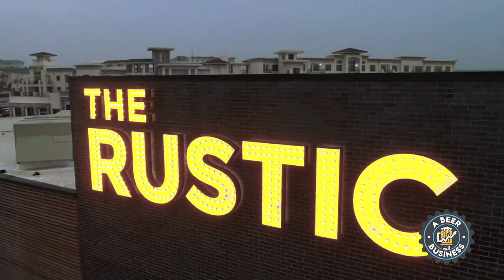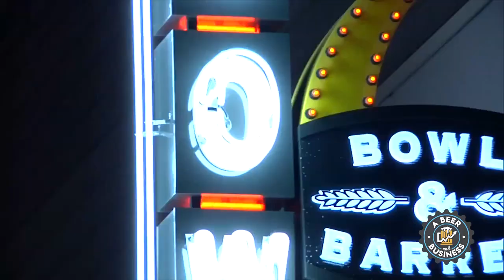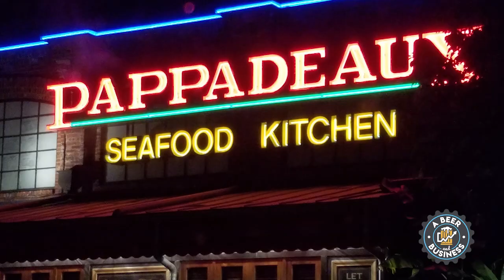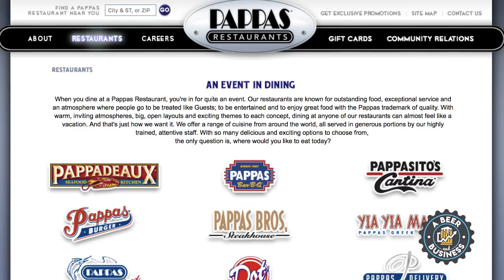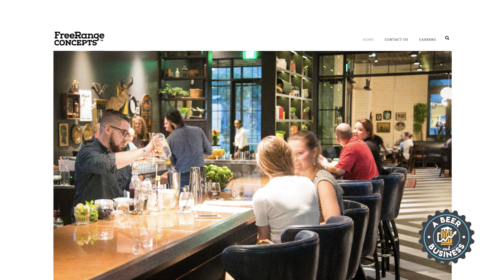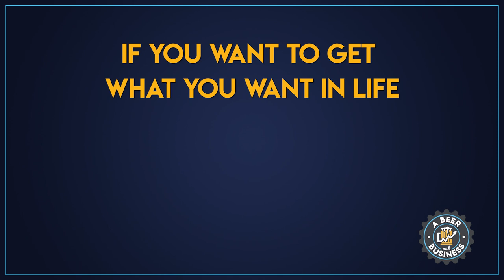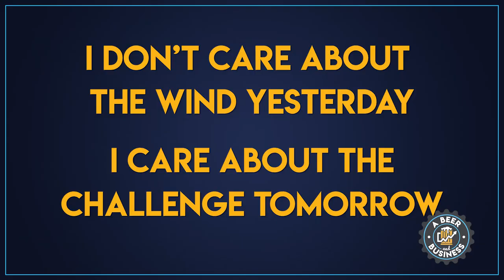From Waiter to Multi-Million Dollar Restaurant Chain Owner - Beer and Business S1E5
This week on A Beer and Business, the Biz Doc talks to Kyle Noonan - the man who went from waiting tables to co-founding Free Range Concepts a restaurant development company that has launched 4 restaurant concepts that are thriving in Dallas.